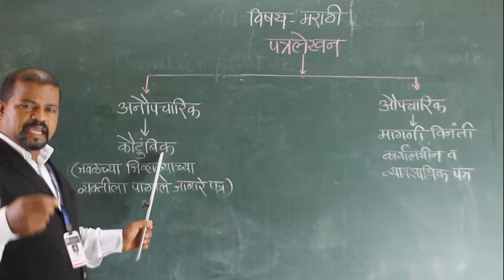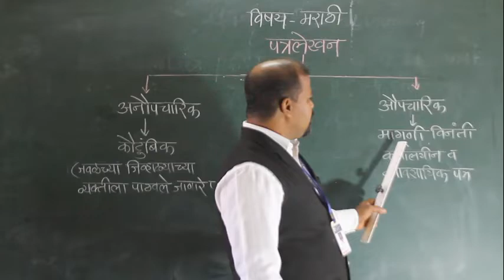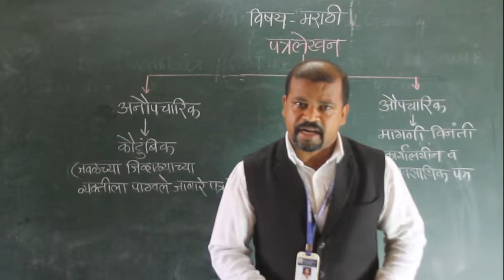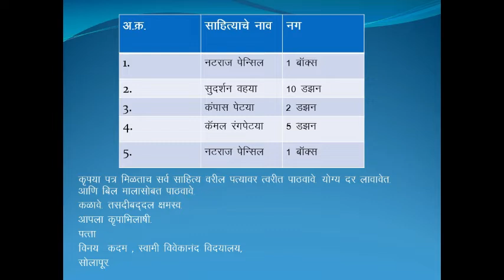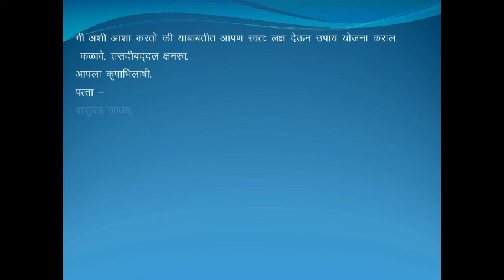VII MARATHI PATRA LEKHAN